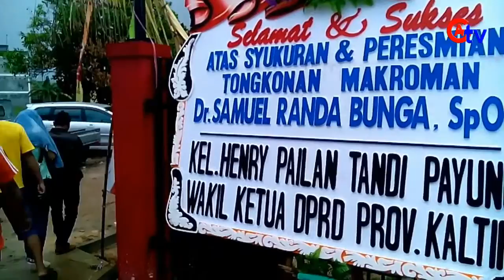Peresmian Rumah Adat Toraja samarinda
Drs. Muh. Rusli